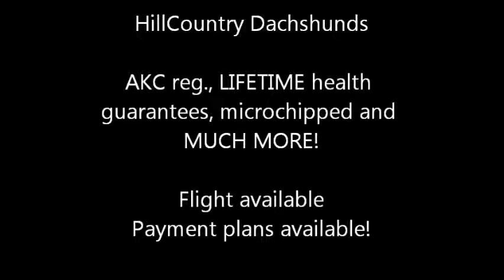Maddie's Puppies - Miniature Dachshund Puppies - 5 weeks old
Olivia is a (chocolate based) red dapple longhair FEMALE
Dexter is a chocolate/tan longhair MALE
Peter is a (shaded) cream longhair MALE